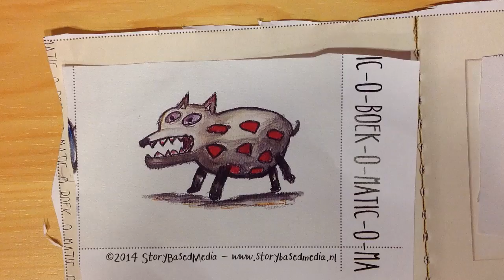Jeremia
Woezel en Pip boek-o-matic workshop Bibliotheek Tilburg Centrum 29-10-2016